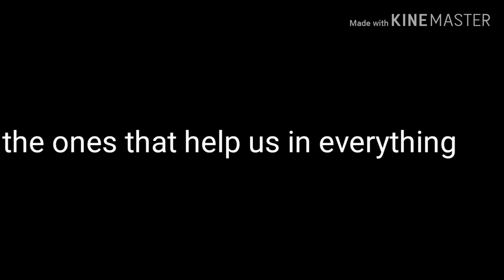bff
This us true they are the ones we need